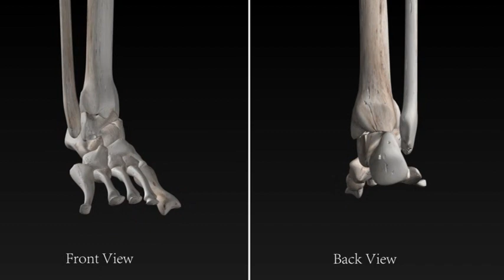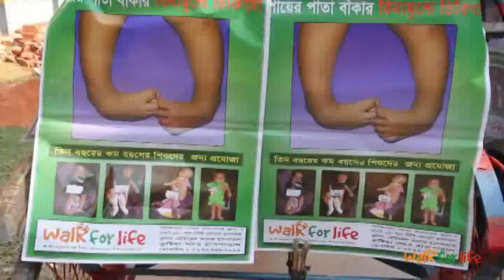Introduction to the Walk for Life (Clubfoot Rehabilitation Program of Bangladesh)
“Walk for Life” is an initiative of The Glencoe Foundation for the clubfoot infants of Bangladesh since 2009. It is the Clubfoot Rehabilitation Program of Bangladesh, which provides treatment to children under the age of three by the Ponseti Method; a technique considered a gold standard of treating club feet children in developed countries.

The achievement of this joint venture is very successful and treated more than 25000 children with 40000 feet have enrolled around the country.

Our Vision:
• All children born with clubfoot in Bangladesh have the ability to walk without disability.
• All children born with clubfoot in Bangladesh get the opportunity to receive the best quality treatment, so that no one suffers from this preventable disability.

Our Mission:
• To coordinate necessary facilities and information to ensure all children born with clubfoot have access to Walk for Life and associated clinics for high quality treatment before their third birthday.
• To integrate Ponseti method, in a Government / private partnership.
• To make economical quality braces available to all Ponseti practitioners.